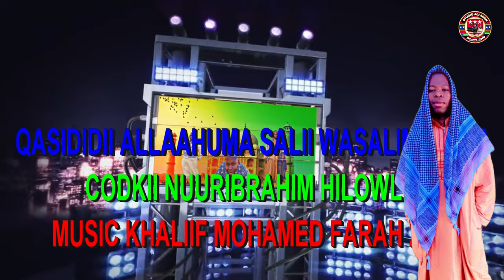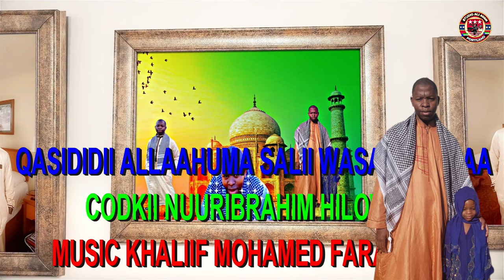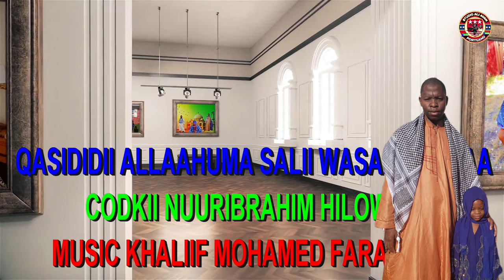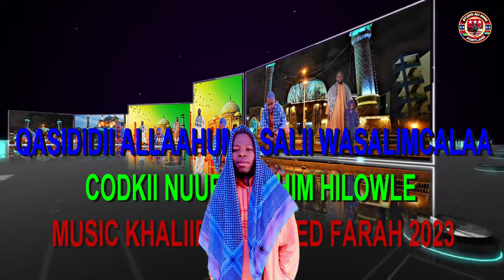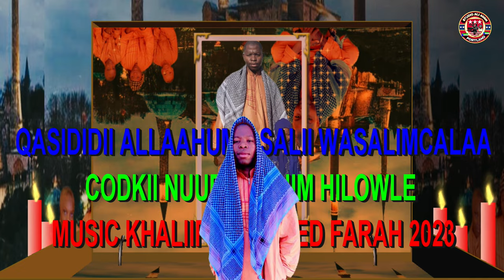QASIDIDII ALLAAHUMA SALII WASALIM CALAA AL KHALIIF NUUR HALOW DAAF 2023